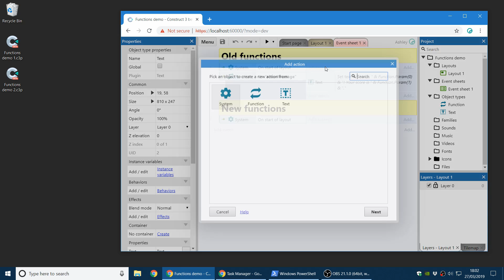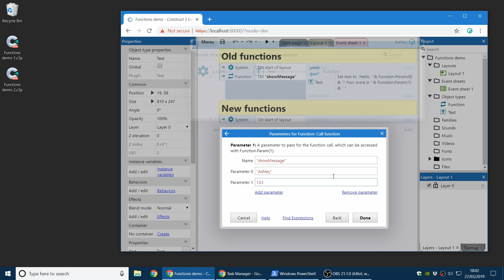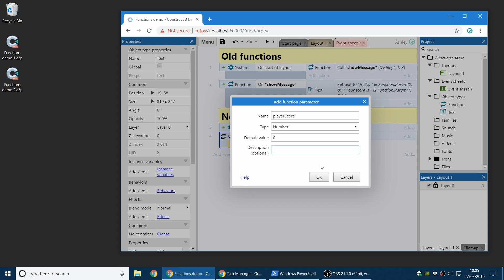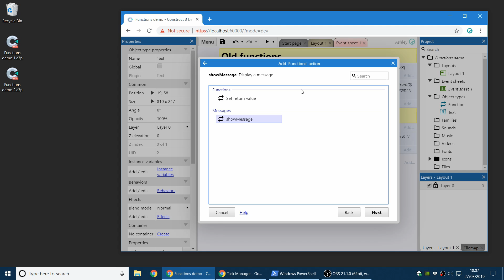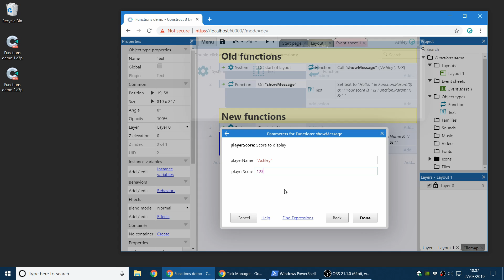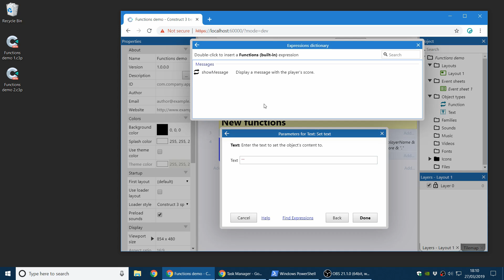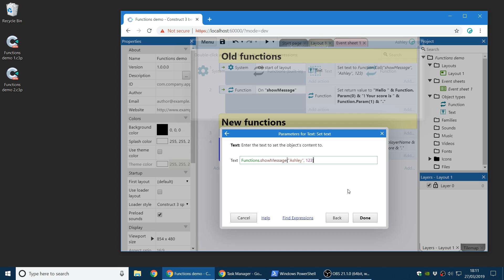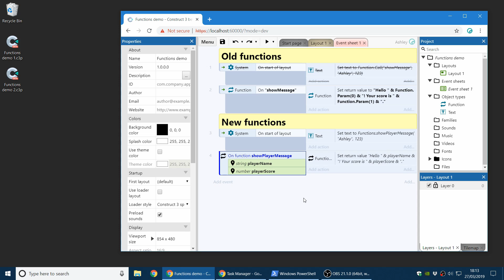Construct 3 new feature: built-in Functions!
We've been working on an exciting new feature for Construct 3: a complete redesign of the Functions feature with many significant improvements. Coming soon to a Construct 3 release near you!